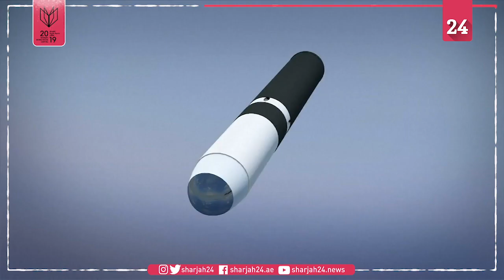Russia's S-500 missile defense system explained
Russia's next generation missile defense system could be delivered sooner than expected, according to recent statements given by defense conglomerate Rostec and Russian Minister of Industry and Trade Denis Manturov to Russian media, the National Interest reports.